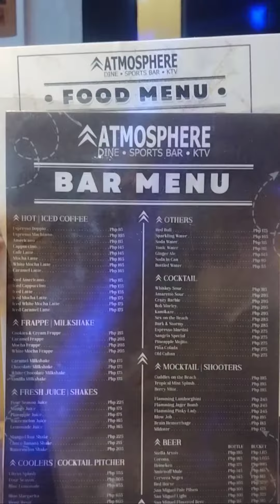𝐂𝐀𝐋𝐋𝐈𝐍𝐆 𝐀𝐋𝐋 𝐏𝐀𝐑𝐓𝐘 𝐀𝐍𝐈𝐌𝐀𝐋𝐒 𝐀𝐍𝐃 𝐅𝐎𝐎𝐃 𝐄𝐍𝐓𝐇𝐔𝐒𝐈𝐀𝐒𝐓𝐒! | JmT Mindset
Vlog Title: 𝐂𝐀𝐋𝐋𝐈𝐍𝐆 𝐀𝐋𝐋 𝐏𝐀𝐑𝐓𝐘 𝐀𝐍𝐈𝐌𝐀𝐋𝐒 𝐀𝐍𝐃 𝐅𝐎𝐎𝐃 𝐄𝐍𝐓𝐇𝐔𝐒𝐈𝐀𝐒𝐓𝐒! | JmT Mindset
Vlog #: 84

Get ready to experience Atmosphere dine.sportsbar.ktv 🎉🍻🎤. Congratulations for its opening today and unveiled a brand new establishment, designed to cater to all your entertainment and culinary desires.

🍹 Bar: Step into a vibrant and stylish bar area, where our talented mixologists will craft exquisite cocktails that will tantalize your taste buds. Sip on classic favorites or try our signature creations while enjoying the lively ambiance and mingling with friends.

🎤 KTV: Take center stage and unleash your inner superstar in our state-of-the-art karaoke rooms. Sing your heart out to your favorite tunes, surrounded by top-notch sound systems and dazzling lights. Whether you're a solo performer or want to duet with friends, Atmosphere's KTV experience will leave you feeling like a true rockstar.

🍽️ Dine-in Restaurant: Indulge in a culinary journey like no other at Atmosphere's dine-in restaurant. Talented chefs have curated a menu that combines flavors from around the world, offering a wide range of delectable dishes to satisfy every palate. From mouthwatering appetizers to succulent main courses and irresistible desserts, every bite will be a feast for your senses.

📍 Location: Lahug, Salinas Drive, Cebu City.

-Right beside Cebu Exchange Bldg. same location with Metro Sports.

Don't miss out on trying out this at Atmosphere's unforgettable celebration, entertainment, and gastronomic delights. Plan now to visit and mark your calendars, gather your friends, and get ready to immerse yourself in the vibrant atmosphere of Atmosphere's Bar, KTV, and Dine-in Restaurant! 🎉🍻🎤

For more information and reservations, visit Atmosphere's FB Page.

Together with @abcdylangreyz  @fabuliz4779 @djsprocketgonato  & @queentvcebu

Please watch this video for more info.